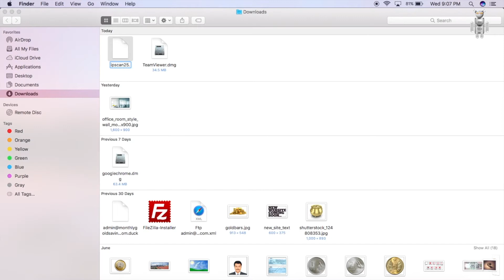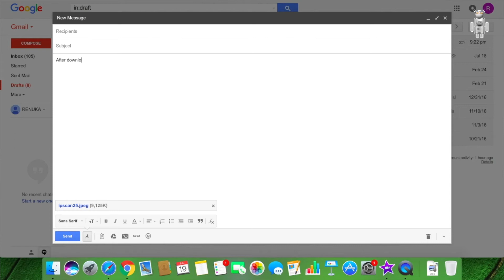How to send restricted file in email ? (In Tamil)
தடை செய்யப்பட்ட பைல் ஐ ஈமெயிலில் அனுப்புவது எப்படி ?